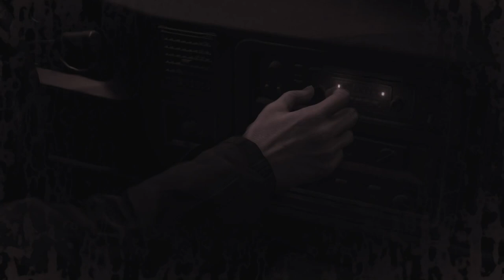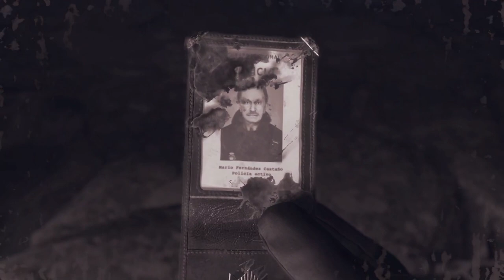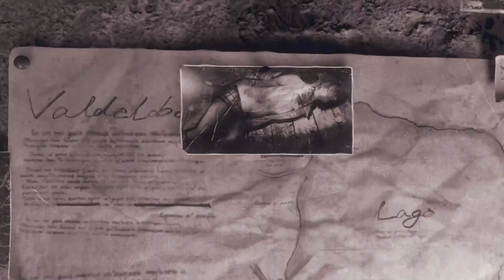Resident Evil 4 [Remake]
I've been excited to try this remake out for a while now, and I hope you all enjoy it as much as I will.